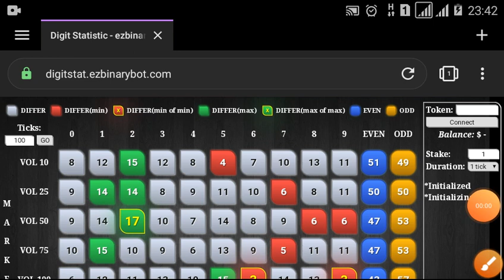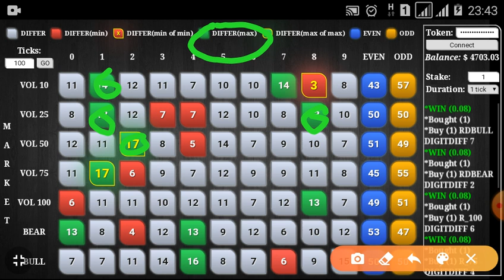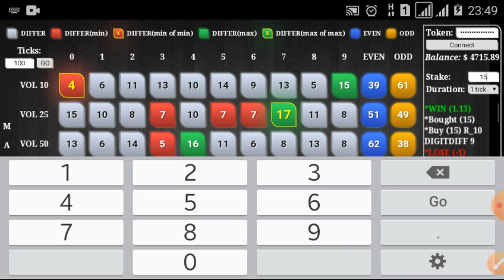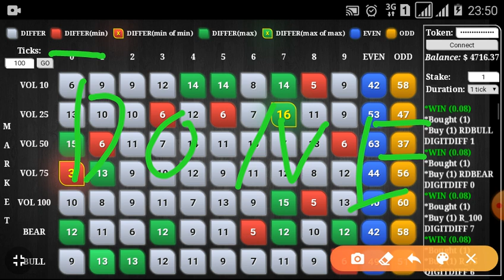Trading journal 30 dec 2019 night session using